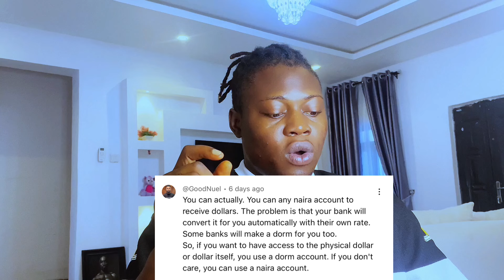The Type Of Bank Account You Need To Receive Facebook Payment - Facebook Monetisation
Facebook Monetisation: The Type of account number To Receive Money From Facebook.